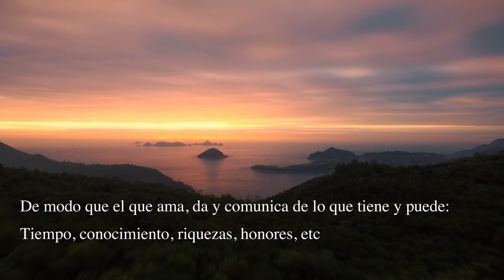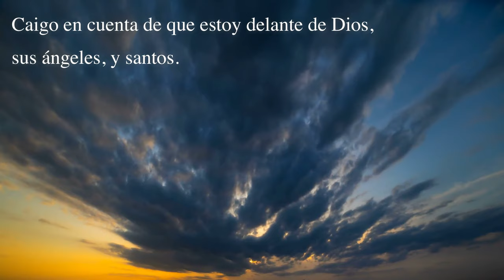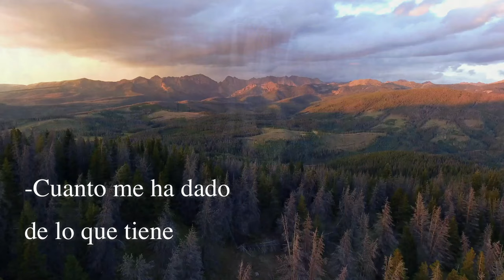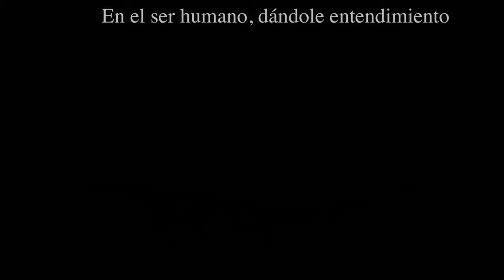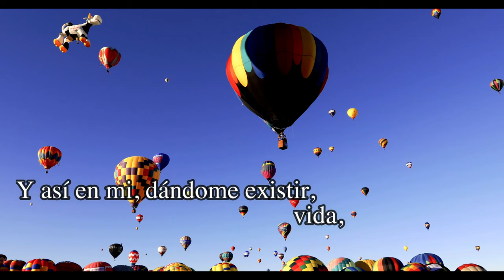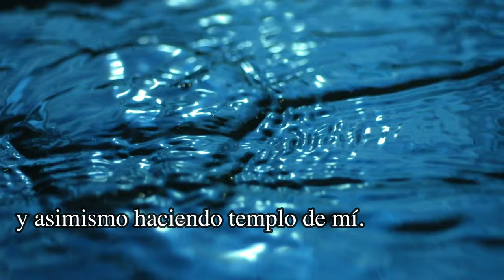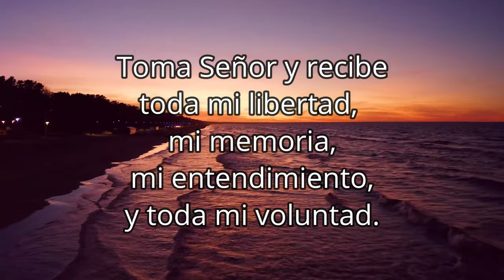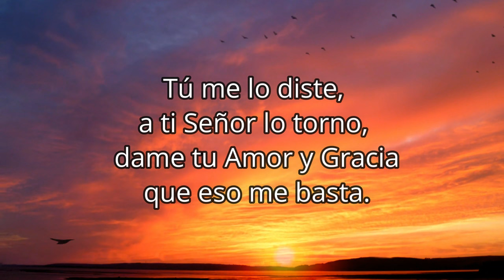Tiempo de Resurrección - Contemplación para Alcanzar Amor: Guiada con Texto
Contemplación para Alcanzar Amor. Sacada de los Ejercicios Espirituales.

La contemplación para Alcanzar Amor de San Ignacio de Loyola es una contemplación de la 4a semana de los Ejercicios Espirituales. Esperamos que les ayude a encontrar paz interior, gozo espiritual, elevación de la mente a Dios y crecido amor, fe y esperanza! Que la disfruten. Hemos tratado de hacer fácil el meditar o contemplar con esta forma de guiar la oración. Les agradecemos sus comentarios acerca de la experiencia para la edificación de otros y para saber qué funciona y qué no al hacer oraciones como esta. Dios los bendiga!

Damos gracias a Dios por personas con talentos tan grandes y un corazón generoso que nos permite utilizar su material:
Joel Holland
Algunos de los videos utilizados aquí son de la página Dareful.com. Se han utilizado sin modificación, más allá de cortar partes. Su información de licencia se puede encontrar

También agradecemos las siguientes fuentes:

-James Cheney, Joel Dunn, Jon DeTray, Peter Fowler de Pexels..com

Adaptada y recreada por el P. Pepe Ruiz, SJ
Video Original: Centro Ignaciano de Reflexión y Ejercicios CIRE